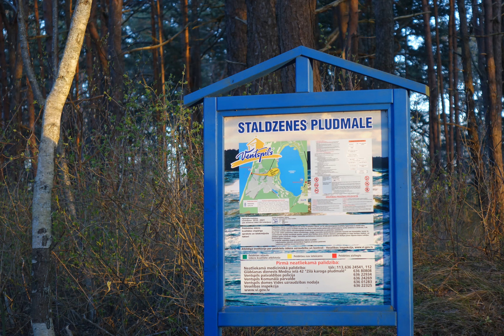Saulriets Staldzenē un pilsēta 2024 Ventspils